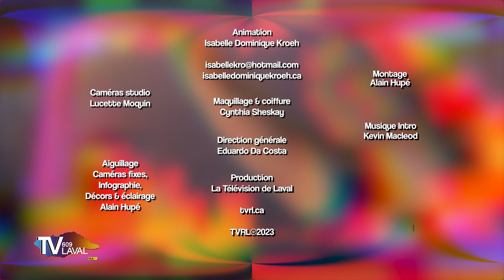2 TEMPS 3 MOUVEMENTS | Semaine du 11 décembre 2023, jour 2